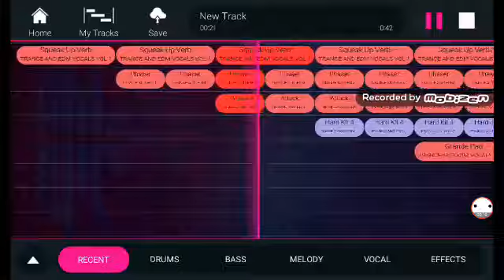Something that I don't know how to finish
If you wanna know what this app is called it's called REMX.
Anyways I don't know what else to type so... Bye.

Plus when I talk in my videos I edit my voice because my voice sounds weird when I record it.

Ok...

Sub to 'Blackie 333' because his or her animations are nice.

Ok bye.